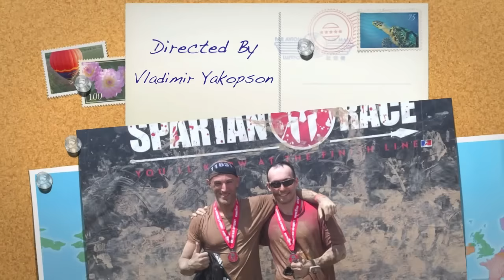Spartan Race PA 2013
A video of 2 guys running the Spartan Race in PA in July of 2013